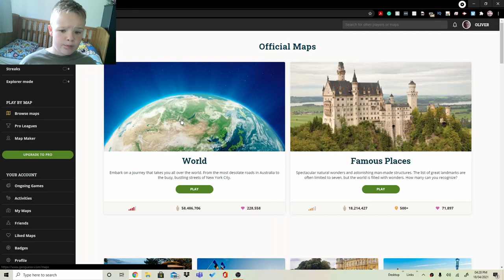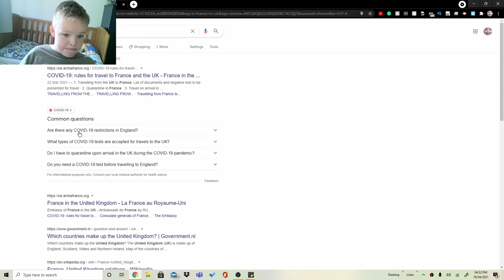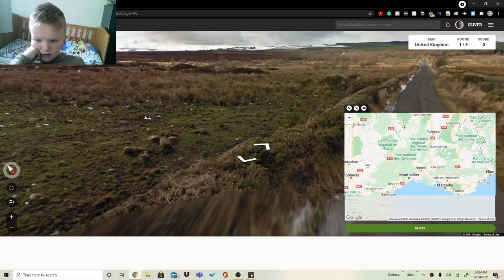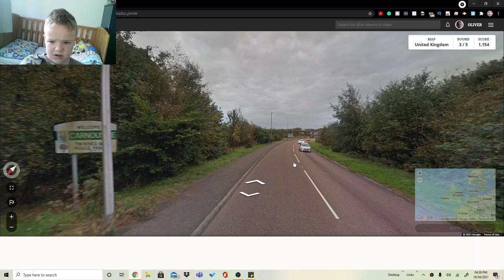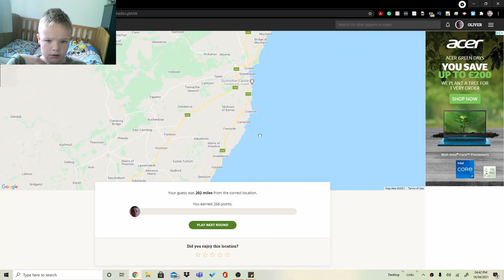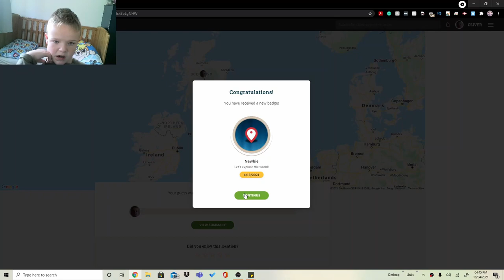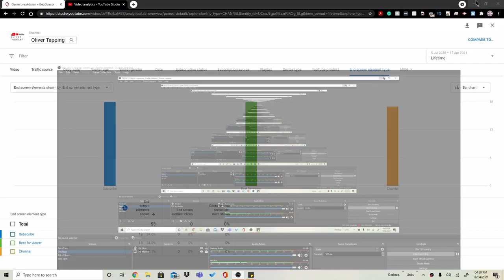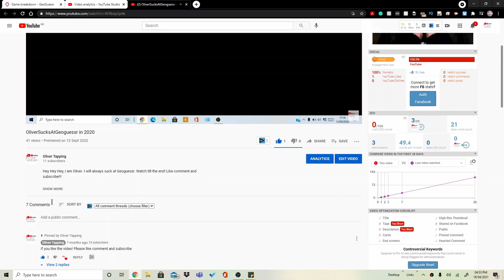a Geogessur x Analytics Video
Hey Everyone I am doing a Geogessur and Analytics video today! Enjoy the video :).